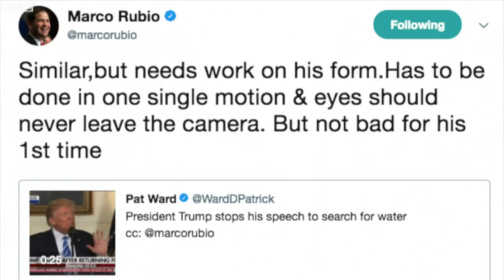Parched Trump's Rubio-style water gaffe - BBC News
The president goes in search of water during a speech, prompting comparisons with a man he mocked.